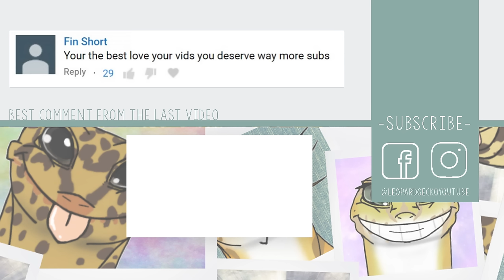16 Things That Leopard Geckos Do!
Inspired by Taylor Nicole Dean's video on her snakes doing things, I figured I'd show you guys a few things Leopard Geckos do :)